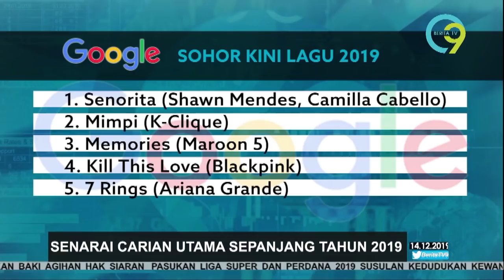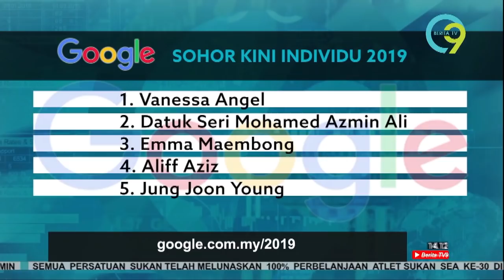Berita TV9 @8PM | Sabtu, 14 Disember 2019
Berita TV9 8 malam, (hari), (tarikh) bersiaran bersama penyampai, (nama**).

Hot9 (WhatsApp sahaja): 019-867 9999